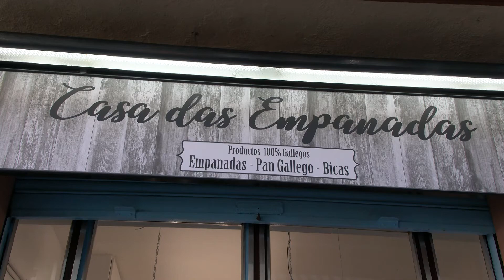Casa das Empandas